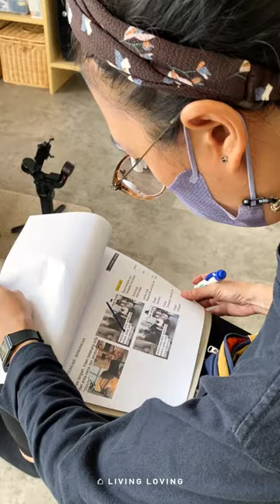Cerita Shooting di Apartemen Studio 30 m²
Luas apartemen: 30 m²
Lokasi: Bintaro, Tangerang Selatan
Interior Designer: Studio Marka

Awalnya hanya angan, tapi setelah menyerahkan pemetaan ruang dan pengisian furnitur pada jasa studio interior, kini Rizal tinggal di dalam apartemen studio yang hangat, lega, nyaman untuk beraktivitas.

Di sini, Rizal bisa bekerja, bermain, beristirahat, mendengarkan musik, mengoleksi benda kesukaan, dan mengerjakan hobi. Sebuah apartemen mungil yang memungkinkan Rizal untuk belajar merasa cukup dan bahagia dengan apa yang dimiliki.

Ikuti cerita Rizal dan kehidupannya di dalam Studio Nau di Instagram